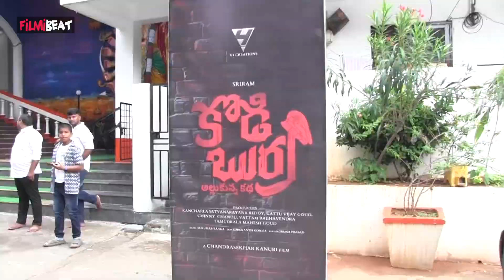Kodi Burra Movie Opening Ceremony.. కోడి బుర్ర సినిమా కథేంటో తెలుసా..? | Filmibeat Telugu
Hero Sriram Kodi Burra Movie Opening Ceremony.

కోడి బుర్ర మూవీ గ్రాండ్ ఓపెనింగ్

                ~CA.43~ED.234~PR.39~HT.286~
Filmibeat Telugu